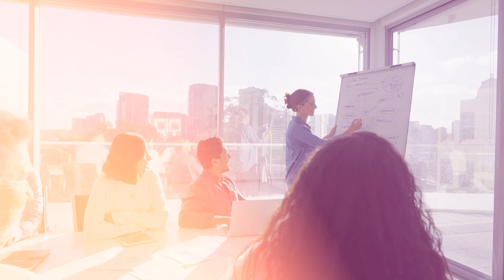Lula retira 18 indicações de Bolsonaro para cargos no governo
O presidente Luiz Inácio Lula da Silva (PT) enviou ao Congresso Nacional despacho retirando 18 indicações feitas pela gestão do ex-presidente Jair Bolsonaro para cargos em embaixadas, agências nacionais, autoridades nacionais e outros. Para assumir os cargos, os indicados precisariam da aprovação dos parlamentares. As informações foram publicadas no Diário Oficial da União (DOU) desta terça-feira.